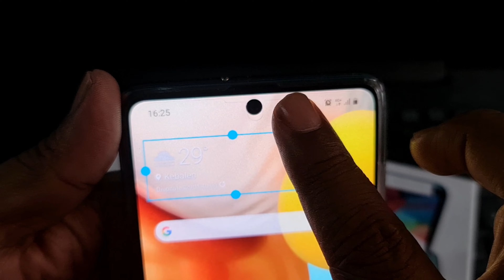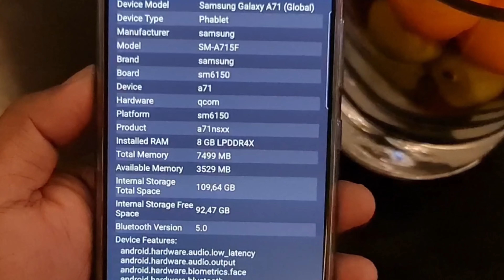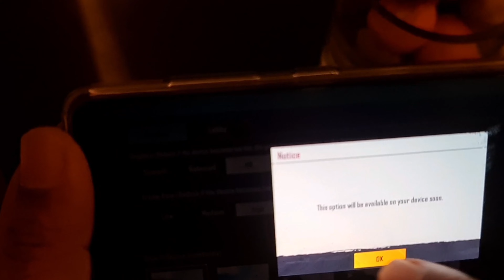Unboxing samsung A71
AMOLED PlusSize6.7 inches, 108.4 cm2 (~87.2% screen-to-body ratio)Resolution1080 x 2400 pixels, 20:9 ratio (~393 ppi density)ProtectionCorning Gorilla Glass 3

MAIN CAMERAQuad64 MP, f/1.8, 26mm (wide), 1/1.72", 0.8µm, PDAF
12 MP, f/2.2, 123˚ (ultrawide)
5 MP, f/2.4, (macro)